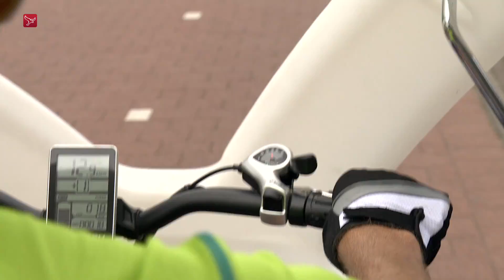Proef met fietstaxi van start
Vanaf maandag kun je in Lelystad in de fietstaxi stappen. In steden als Zwolle, Amsterdam en Groningen rijdt de fietstaxi al langer. Initiatiefnemer Ard Pisa ziet ook goede mogelijkheden voor Lelystad.

"Juist in deze tijd is het goed," vertelt Pisa. "Lelystad is enorm in ontwikkeling met de komst van een luchthaven, de Oostvaardersplassen die steeds meer toeristen trekt en ook Bataviastad wordt steeds groter". De fietstaxi is een duurzaam alternatief om ergens te komen of voor een rondtocht naar bijvoorbeeld het Natuurpark.

Pisa fietst nu tot november zelf rond, om te kijken of er genoeg animo voor is. Daarna is het de bedoeling dat zzp'ers een fiets bij hem huren en de taxiritten doen. Zo hoopt hij ook mensen met een afstand tot de arbeidsmarkt aan werk te kunnen helpen.

De ondernemer is nog wel opzoek naar adverteerders voor op de fiets.